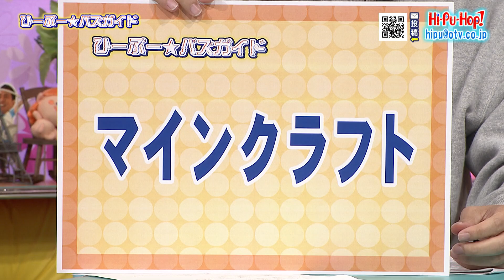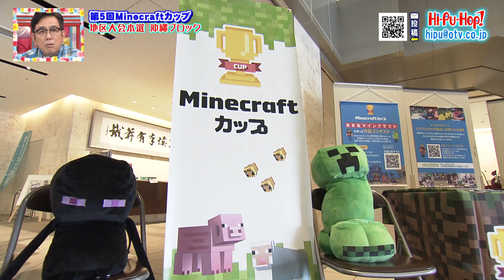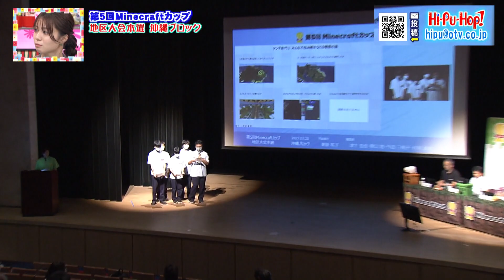ひーぷー☆ホップ バズガイド「マインクラフトカップ」2023年11月04日放送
【ひーぷー☆ホップ】 「ラジオみたいなテレビ番組」をコンセプトに視聴者からの爆笑エピソードを紹介する沖縄で愛され続けている番組！ 沖縄の兄貴的な存在であるひーぷー（真栄平仁）を中心に、芸人こきざみインディアンとあーりーが番組を盛り上げる！
【出演者】 ひーぷー　 こきざみインディアンさーねー、こきざみインディアンもーりー かーこー

【バズガイド】拡散希望な人・モノ・イベントを紹介！